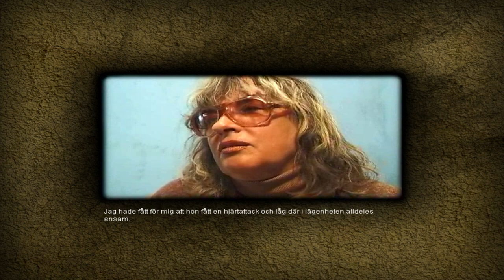Polis 2 - Del 2: Personuppgifter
Del 2: Personuppgifter

Ber om ursäkt att spelets ljud är lägre än avsett. Kommer fixas från och med Del 3.

Polis 2: Någon ljuger.
Utgivet 1999 av Vision Park.

Spelat på Oracle VM VirtualBox Windows XP med orginalskivor.